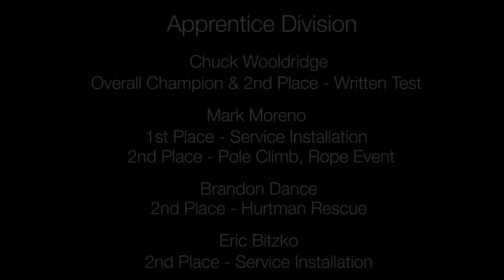Pedernales Co-op 2011 Lineman's Rodeo Team